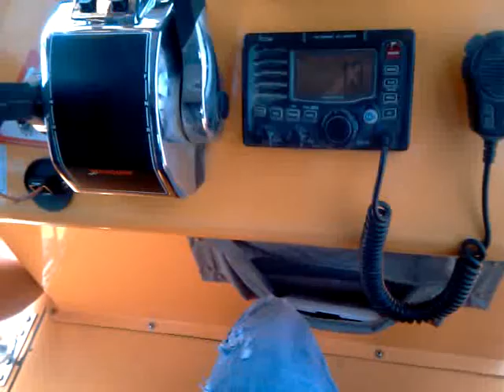NOEL,PAUL,ARNEL SEA TRIAL PANGATLO..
THANK YOU TO ALL THE FF..YOUTUBE,GOOGLE,FACEBOOK,FRIENDSTER,YAHOO,MY DELL 14 INCH VOSTRO 1014,WINDOW 7,TOSHIBA PORTABLE HARDRIBE,WD PORTABLE HARDRIVE MY PASSPORT,SALAMAT SA MGA NAG VIEW INGAT KAYO SA DAGAT MARAMING PATING...